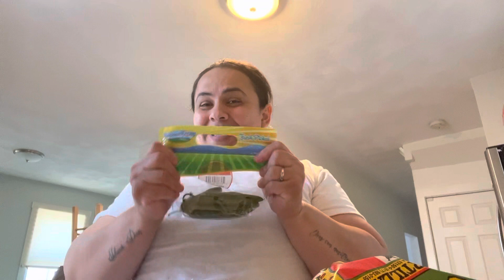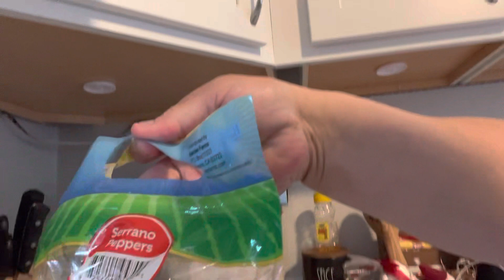👀😜 Con ese sabor y estas ideas en la Cosina dejaré mis dietas 🤪 Sasha está Delicioso 🤤